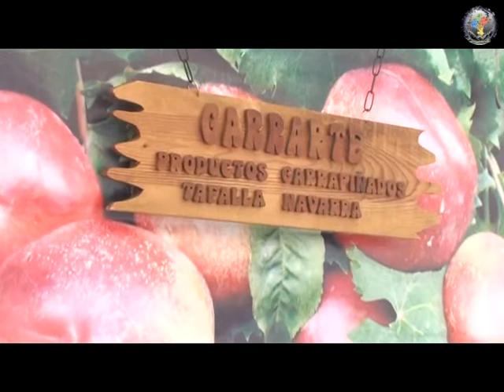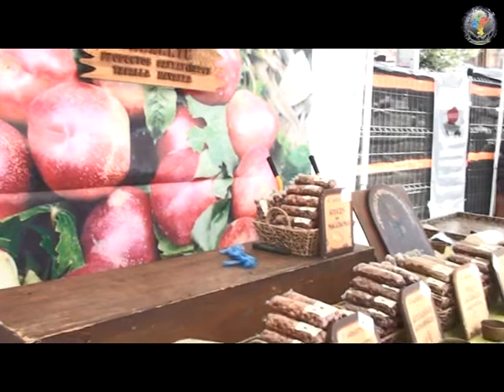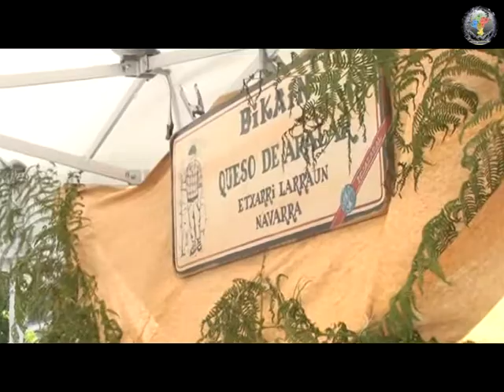Fiestas de Tudela 2010 5º dia parte 2